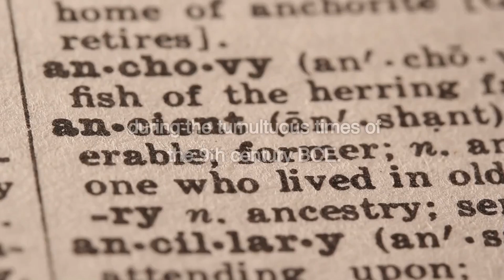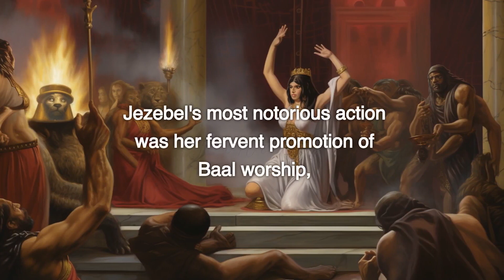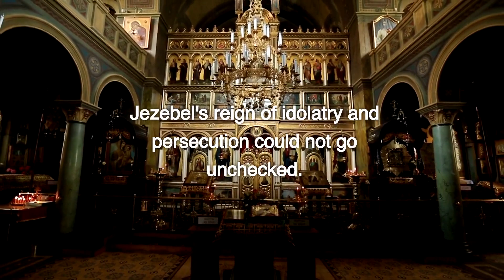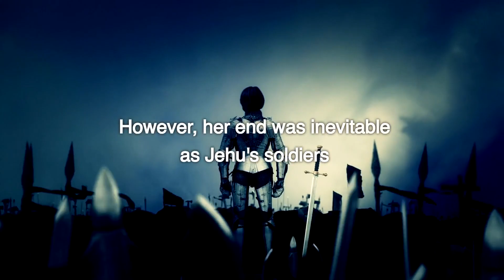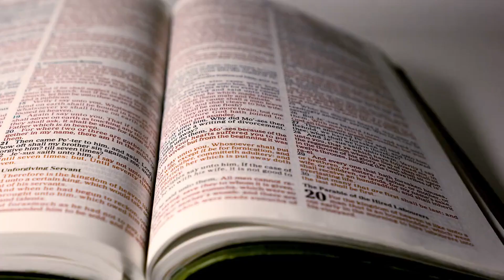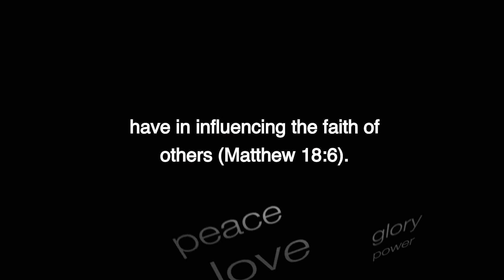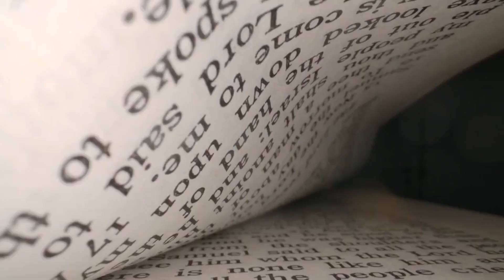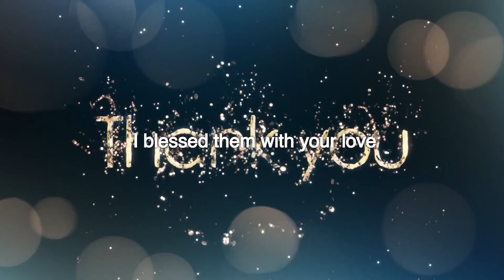WHO WAS JEZEBEL AND WHY HER TRAGIC DEATH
"Unlock the captivating story of Jezebel in this thought-provoking video! Explore the intriguing tale of who she was, the dramatic events that led to her demise, and the profound biblical lessons we can draw from her life. Dive into the pages of history and uncover the timeless wisdom that Jezebel's story imparts. Don't miss this insightful journey through the Bible's pages – watch now!"